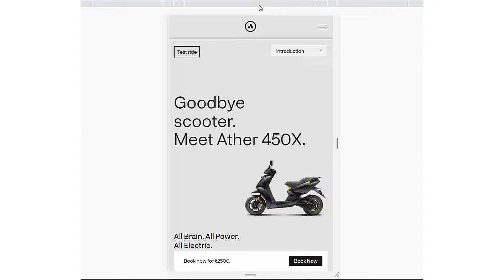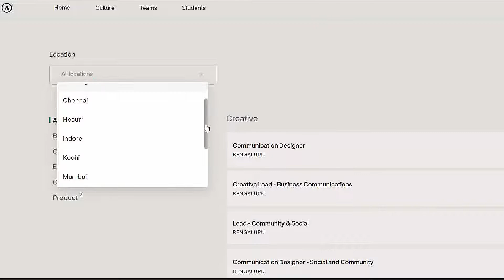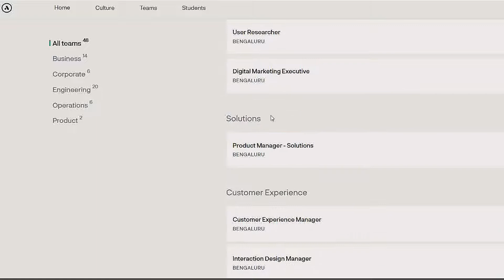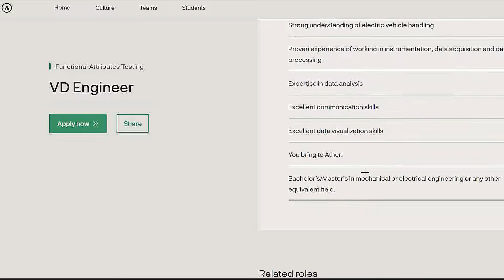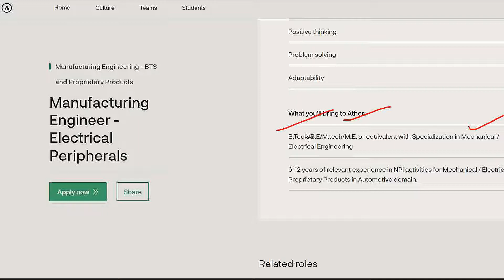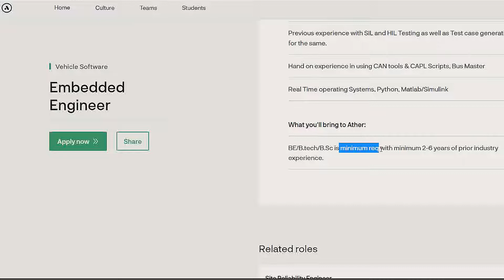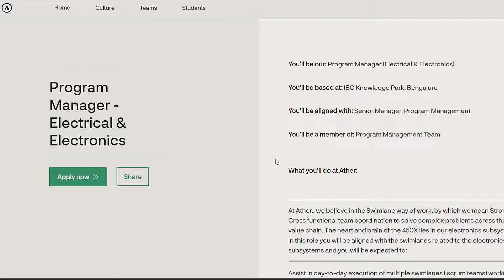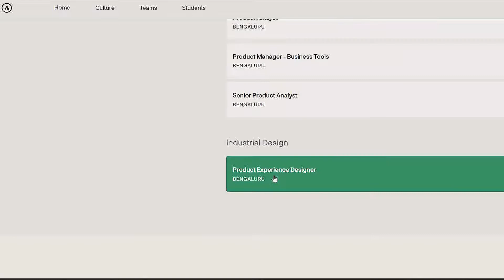Ather Energy Fresher Recruitment 2022 | ather energy jobs electrical/mechanical engineering jobs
ather energy salary
Quality Inspector = 2.6L 2L - 3.5L
Design Engineer = 5L 4L - 5.8L
Technician = 3L 2.2L - 3.4L
Graduate Engineer Trainee = 7.2L 7L - 8L

ather energy recruitment 2022
ather energy job vacancy in hosur
ather energy electric scooter
ather energy job vacancies
ather energy interview questions
diploma jobs 2022
engineering mechanics
इंजीनियर
computer engineering
engineering physics
engineering status
gate academy
genetic engineering
engineer video
mechanical engineering jobs
transportation engineering
irrigation engineering
engineering thermodynamics